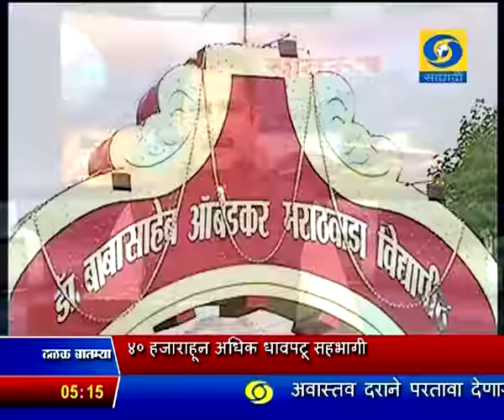सांयकाळी पाचच्या बातम्या, दूरदर्शन सह्याद्री वाहिनी (१५ जानेवारी २०१७)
ठळक बातम्या. देशात आज ६९ वा लष्करदिन साजरा, देशासाठी प्राणाची बाजी लावणाऱ्या वीर जवानांना मानाचा मुजरा

देशाचं सार्वभौमत्व सांभाळणं तसंच नैसर्गिक आपत्तीत नागरिकांना मदत करणं यासाठी सैनिक नेहमीच तत्पर - पंतप्रधान

सैनिकांना सोशल मिडियाद्वारे कैफियत मांडल्यास कारवाई होऊ शकते - लष्कर प्रमुख

डीटीएच सेवेचा विस्तारकरण्यासाठी मार्च अखेरपर्यंत १०४ डिटीएच वाहिन्या सुरु करण्याचा दूरदर्शनचा प्रस्ताव

पुणे एकदिवसीय क्रिकेट सामन्यात भारताविरुध्द इंग्लंडची दमदार फलंदाजी